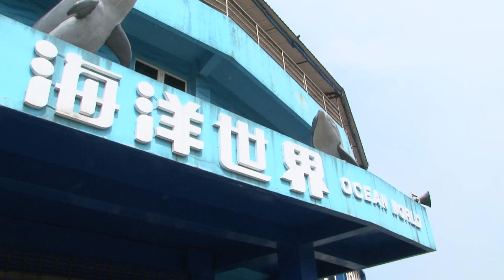北機組海洋世界00 0030 2012 08 04 142540未剪輯